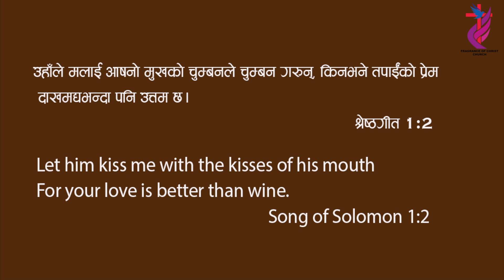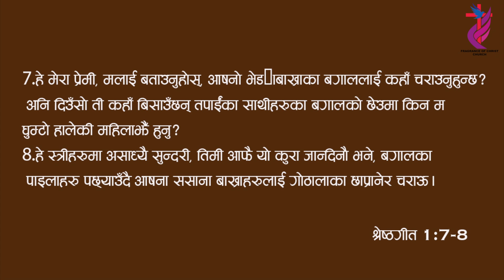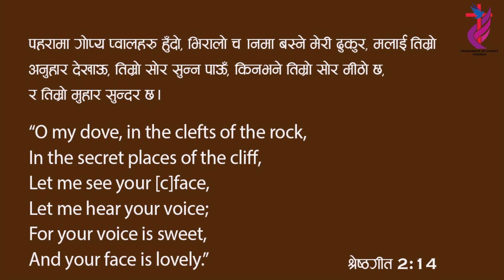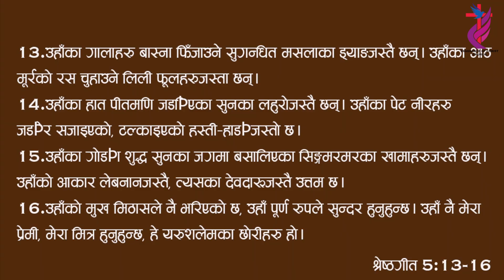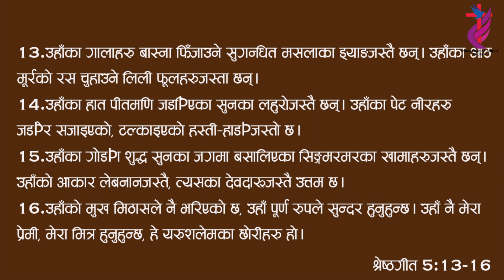Song Of Songs | Jesus's Love For Us | Joseph Rai | Nepali Sermon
TITLE: Song Of Songs | Jesus's Love For Us